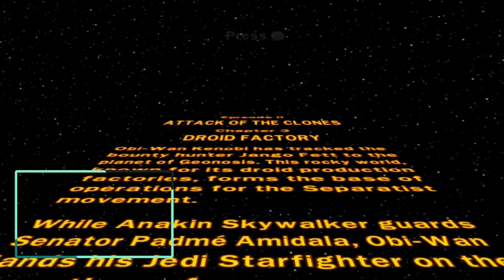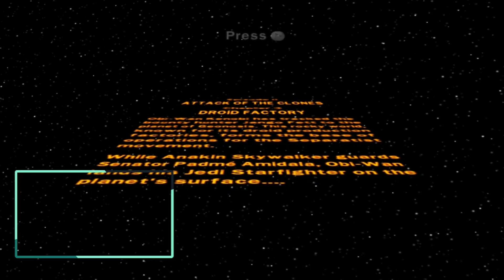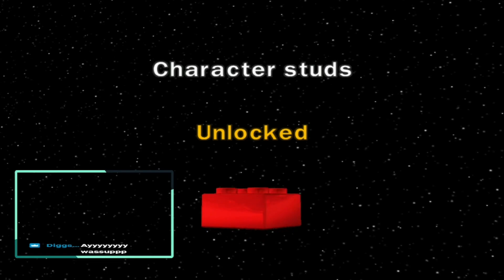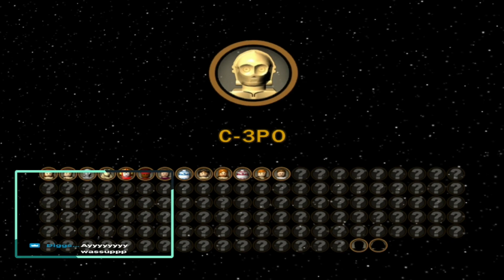Lego Star Wars The Complete Saga - Episode 2 Chapter 3